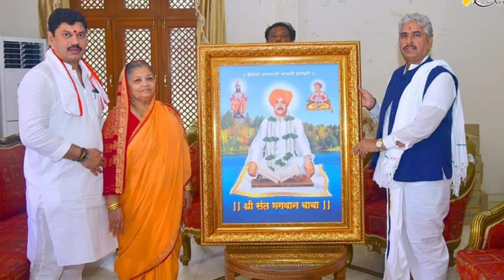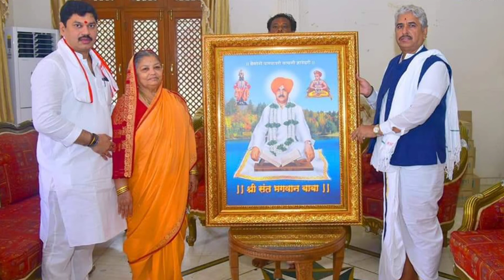परळी वैजनाथ : न्यायाचार्य ह भ प नामदेव शास्त्री महाराज यांनी धनंजय मुंडे यांना दिले आशीर्वाद